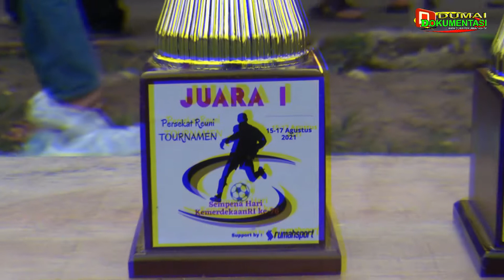TIM F FRENDIS FC BERTABUR HADIAH, TIM DODO FC PUAS DIPOSISI 2 - PERTANDINGAN INTERNAL SSB PERSEKAT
TIM F FRENDIS FC BERTABUR HADIAH, TIM DODO FC  PUAS DIPOSISI 2 - PERTANDINGAN INTERNAL SSB PERSEKAT KOTA DUMAI